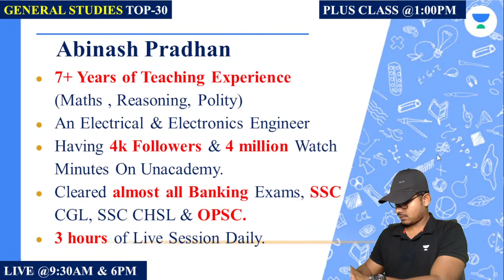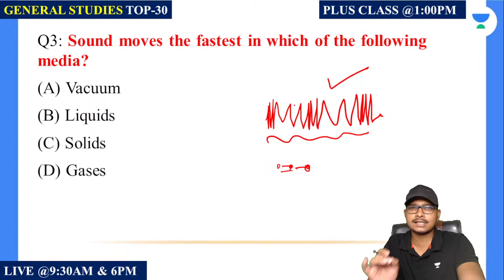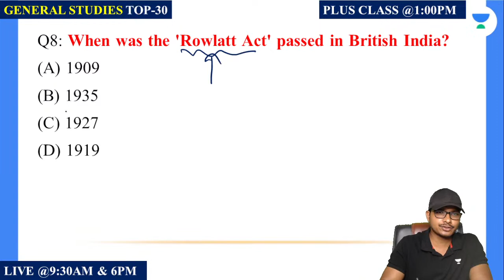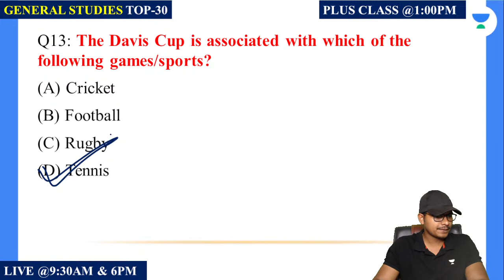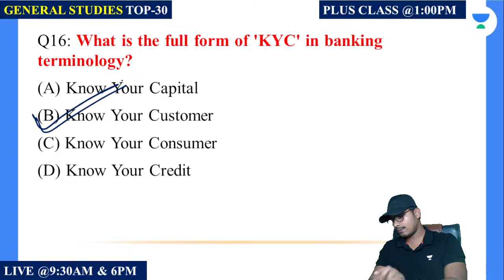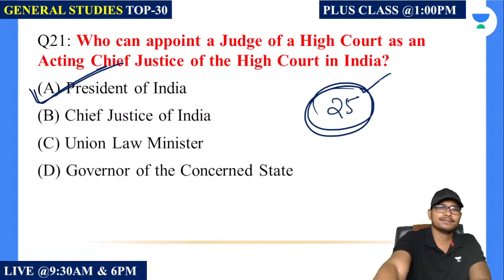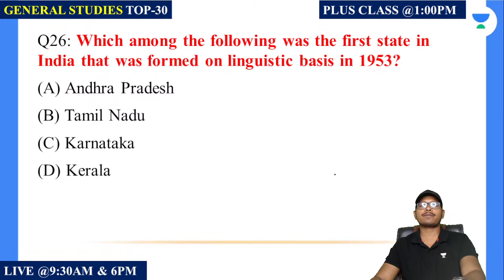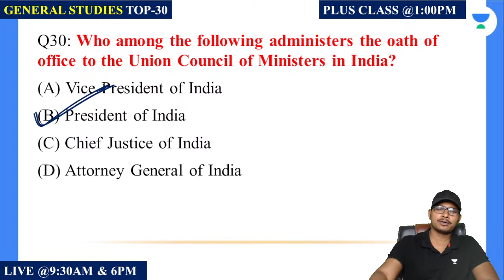General Studies | Top 30 Questions | Part 8 | OSSC/OPRB/OCS/OMAS | Abinash Pradhan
General Studies Important Questions for OSSC/OPRB/OCS/OMAS Exams will be discussed in this session by Educator Abinash Pradhan. Watch this complete General Studies video to boost your exam preparation.

Call Abinash Pradhan's team on 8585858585 and take your State PSCs Preparations to the next level.

➤ About the Educator:  Abinash Pradhan is an educator of Maths, English, and Polity for competitive exams like OPSC, OSSC, OSSSC, SSC, BANKING & RAILWAYS with 7+ years of teaching experience.

You can enroll to Unacademy Subscription and get the following benefits:
1. Learn from your favourite teacher
2. Dedicated DOUBT sessions
3. One Subscription, Unlimited Access to Live Online Classes and Videos
4. Real-time interaction with best-in-class teachers
5. You can ask doubts in live online classes
6. Limited students in each Class
7. Download the videos & watch them offline